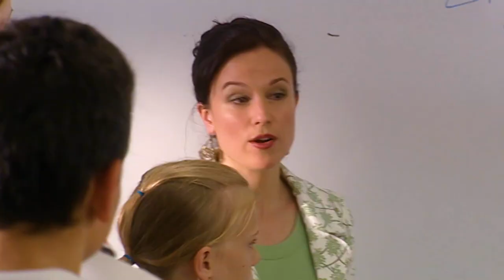What is Dad Doing?! | Mortified Season 1 Clip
Why is Taylor's dad acting so weird?